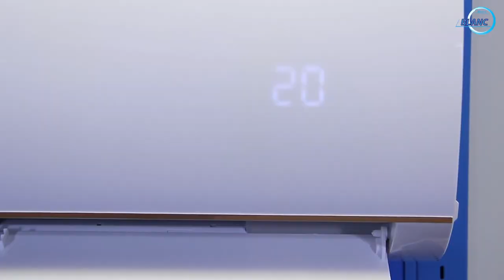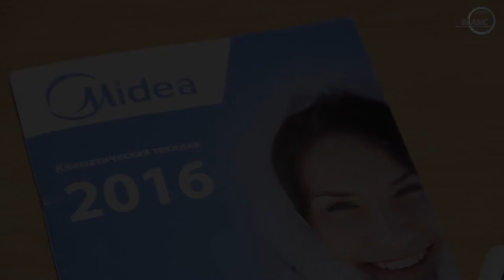Обзор кондиционера Midea серии Blanc